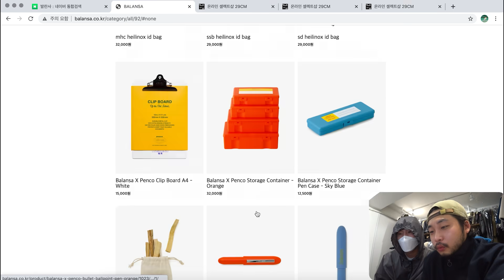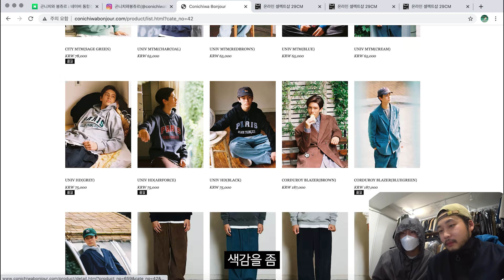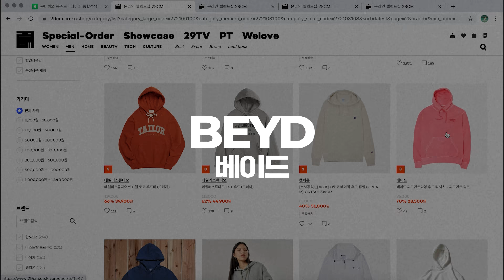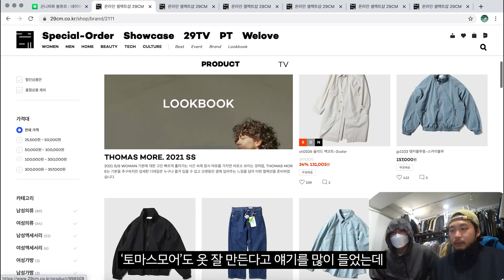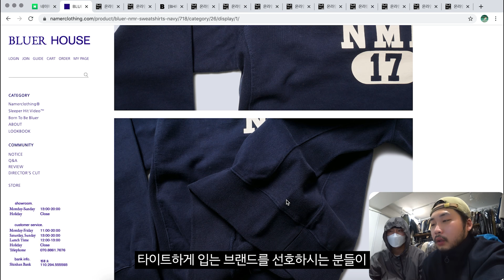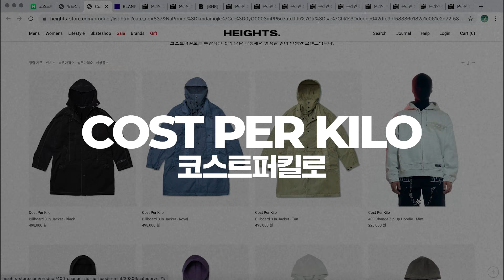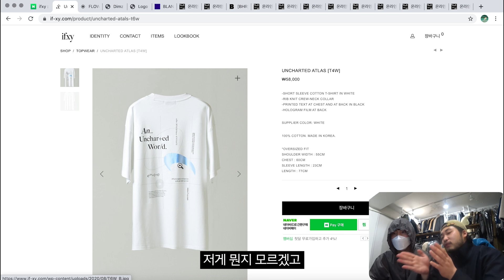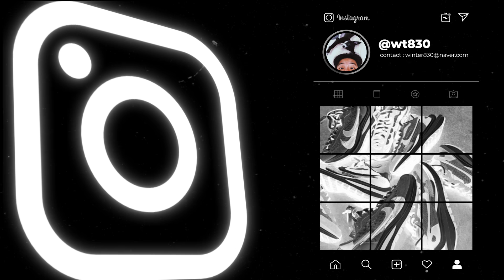최고의 후드티와 맨투맨을 찾아보자..!